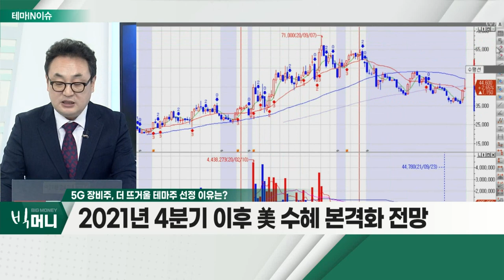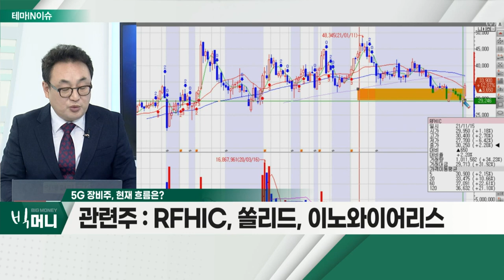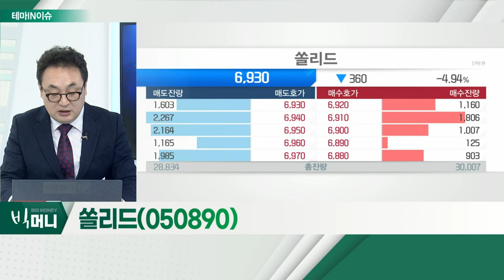쏠리드(050890)... 5G 장비주_테마IN이슈 (20211126)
5G 장비주
- 5G 장비주, 2022년 2분기 실적 개선 예상
- 2021년 4분기 이후 美 수혜 본격화 전망
- 5G, 메타버스ㆍ블록체인의 핵심 인프라

쏠리드(050890)
- 미국 등 최근 주목할 만한 수주 성과
- 글로벌 SI 업체와 ORAN 개발ㆍ납품 협상 진행
- 인빌딩 장비 업체, 5G '대장주' 역할 가능성